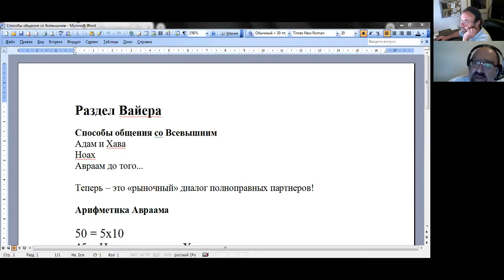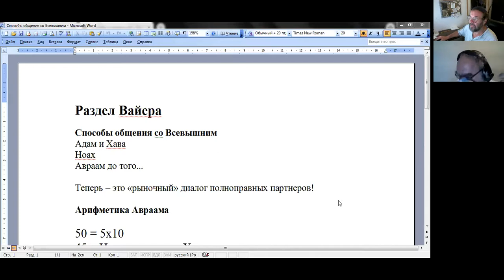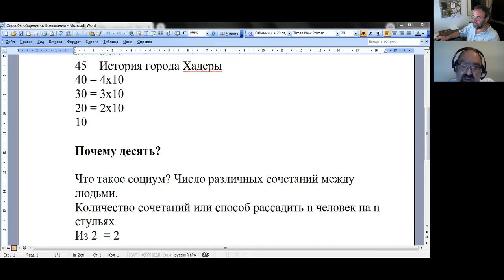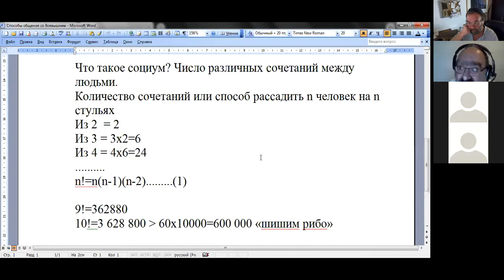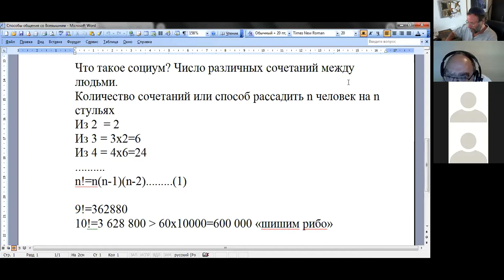Обсуждения по теме недельного раздела "Вайера", хеврута "70 Ликов"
Д-р Ури Линец
Арифметика торговли Авраама и тайна числа 10.
«И было после этих событий…» - о каких событиях идет речь?